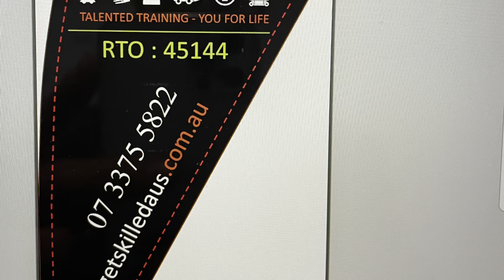GetSkilled Talented Training Australia 1300 243 875 RTO 45144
Check out this movie of 4 rad students becoming fully rad students
Coming to a screen near you !
GetSkilled Talented Training Australia 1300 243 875 RTO 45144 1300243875